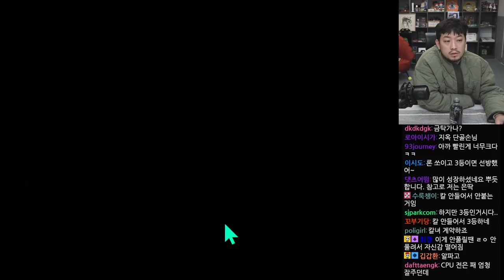작혼(Mahjong Soul) | 화료 안하고 챤타 추가하기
▶제작
  •출연: 침착맨
  •편집: 8호 침투부수호자
  •썸네일: 8호 침투부수호자